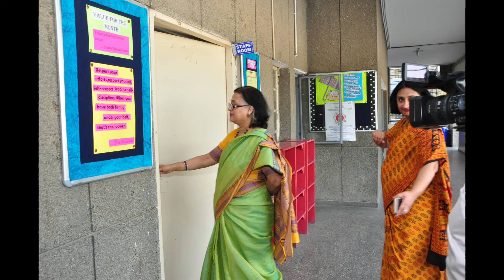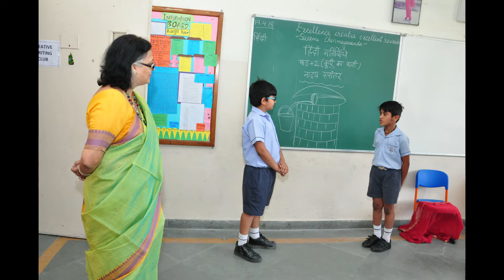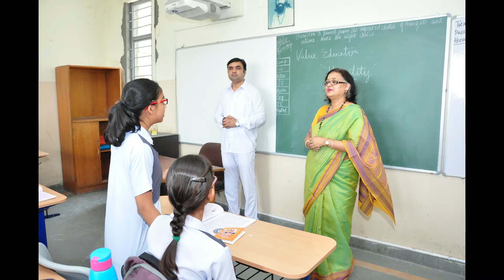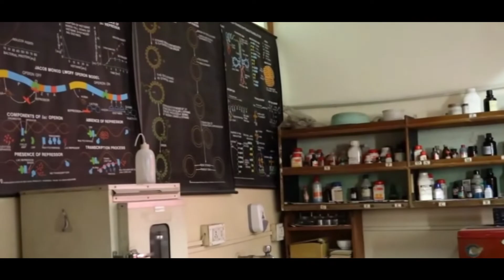CHINMAYA VIDYALAYA, VASANT VIHAR, NEW DELHI CBSE INSPECTION 19th April 2018 Video (Affiliation)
Inspection for Extension of Affiliation
CHINMAYA VIDYALAYA
VASANT VIHAR, NEW DELHI-110057
By
Central Board of Secondary Education (CBSE) on
19th April, 2018

SINGLE MEMBER INSPECTION COMMITTEE
Ms. Aditi Misra
Principal
Delhi Public School
Site No.-1, Sector-45, Urban Estate
Gurgaon, Haryana - 122001